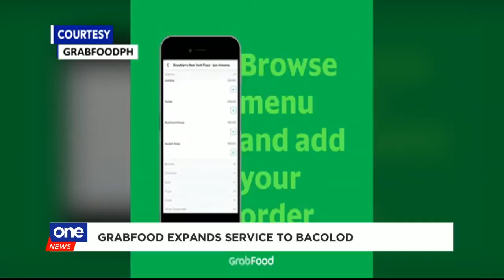GrabFood expands service to Bacolod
Ready to dig in? Grab Philippines has launched its GrabFood services in Bacolod. 😋